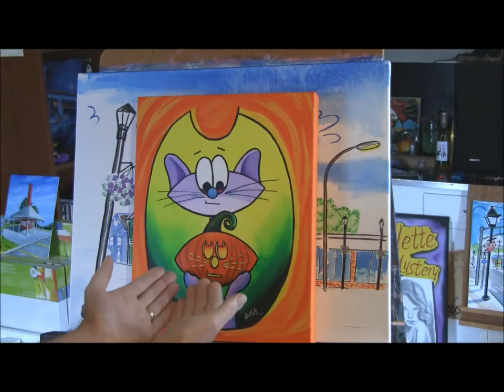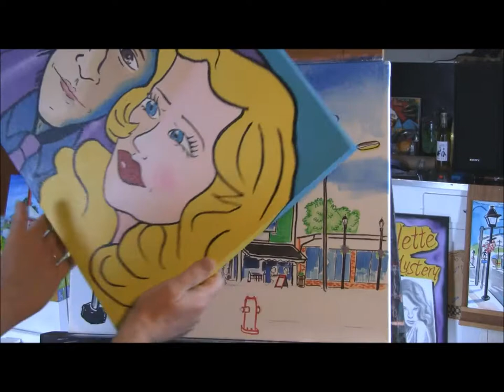Art Lesson -Perspective,Motion, Balance...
An impromptu lesson and thoughts on Perspective, Motion, Balance, etc.